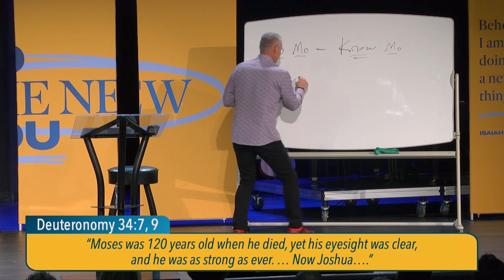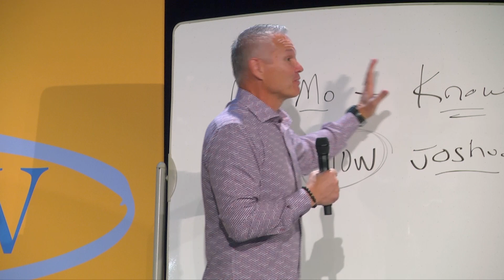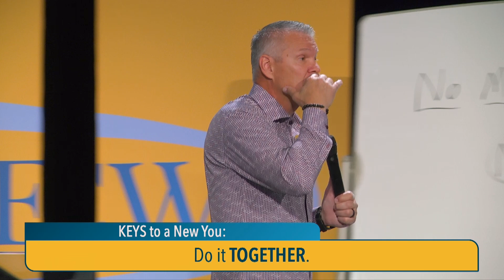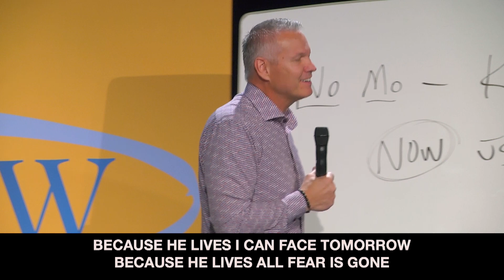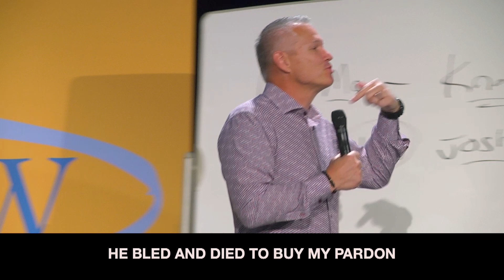Forward. Not Finished // October 27th // Keith Loy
Two Words: Meet Jesus. This is the vision of Celebrate Church, led by Founding Pastor Keith Loy and based in Sioux Falls, SD with multiple locations throughout the Midwest.